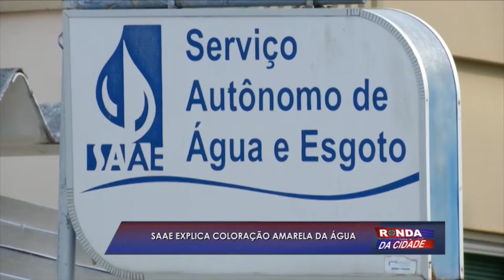Ronda da Cidade 05 09 2018